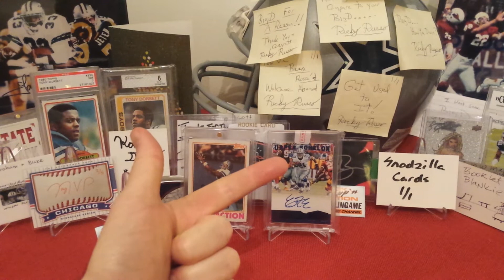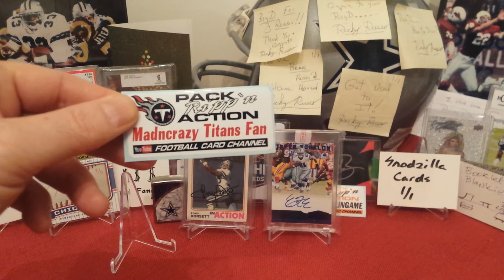Mixer Break Tonight